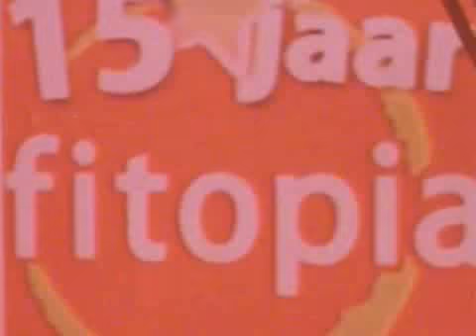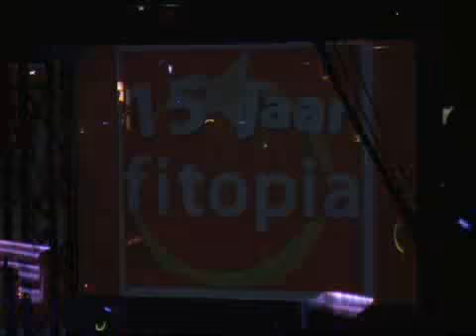15 Jaar Fitopia 1 mei 2009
Meer dan 2.000 Fitopia vrienden beleefden de wervelende 15 de verjaardag van wellnessclub Fitopia in Carré.